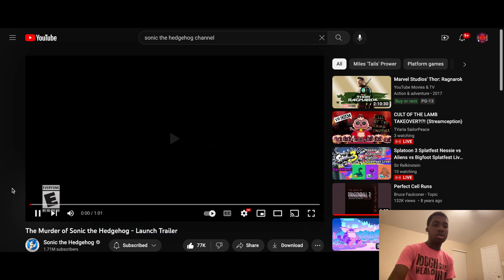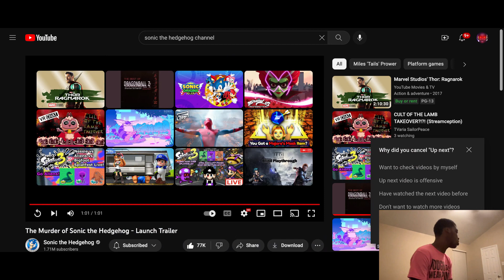Murder Mystery in Sonic!!! The Murder of Sonic The Hedgehog Trailer Reaction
Xbox: TaiSwift
PS4:SwiflyDone16

business=J2NY6CBL8VFZ6&no_recurring=0&currency_code=USD